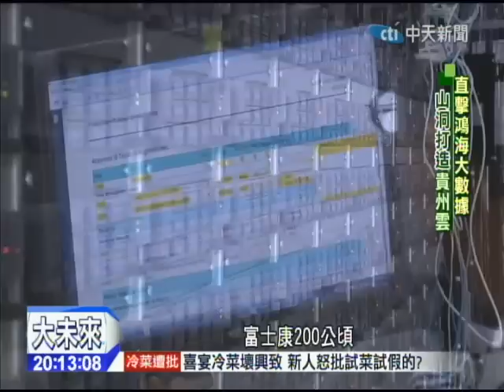2014.11.02台灣產業趨勢報告／直擊鴻海大數據 「山洞打造」貴州雲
在山洞裡面搞科技業，還能獲利賺錢！鴻海前進大陸貴州興建的「山洞雲端數據中心」首度曝光。郭董口中的BIG DATA，號稱不需要裝冷氣，靠自然風就可以運作，一年可以省下2700萬台幣電費，來看看郭台銘如何在山洞裡生出一朵貴州雲。